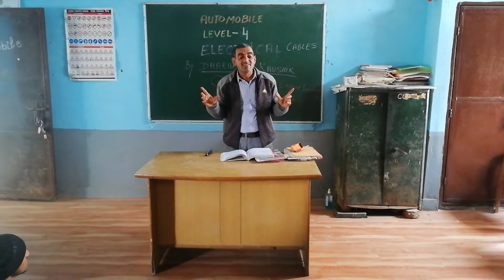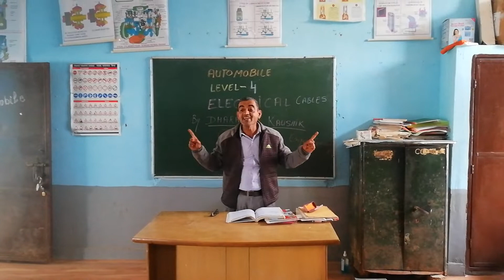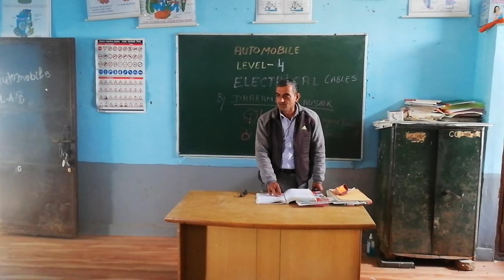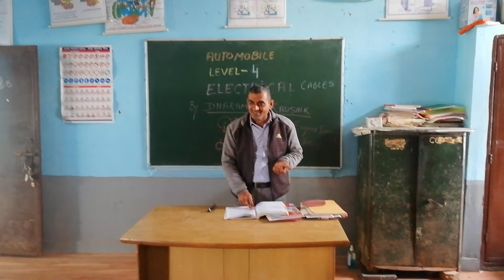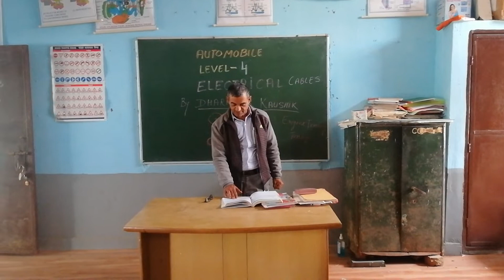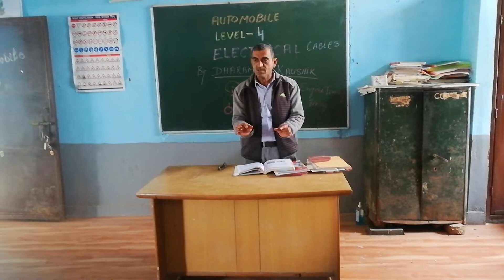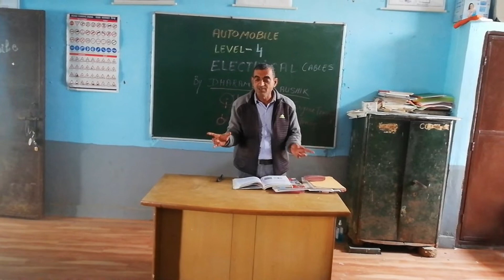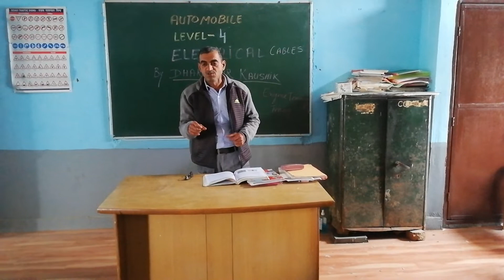BATTERY AND ITS MAINTENANCE BY DHARAMBIR KAUSHIK SIR